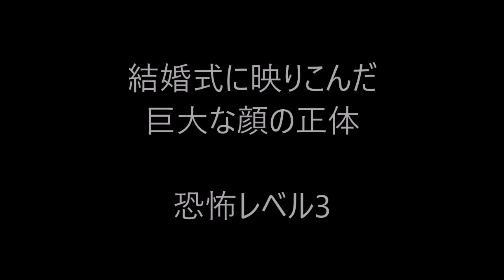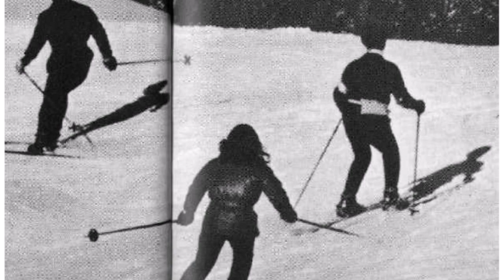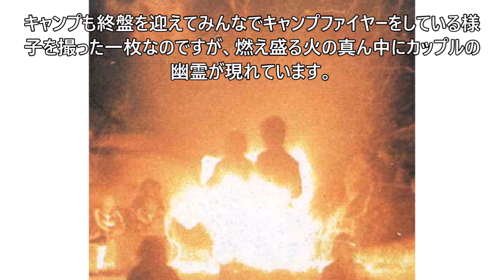身の毛のよだつ古い心霊写真 園児の様子を見つめる母の霊など厳選6枚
今回は昭和の時代の古い心霊写真の中でも特に怖いものを紹介します。結婚式に映りこんだ生霊、影のない女性、燃え盛る炎の中に現れたカップルの霊、温泉芸者と黒い和服の男、海水浴場に現れた危険な男の霊などです。